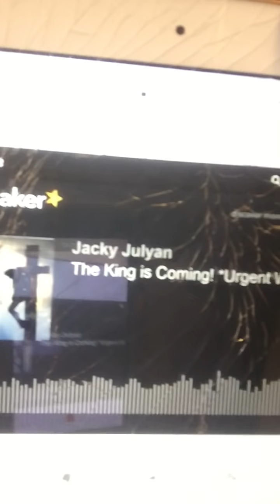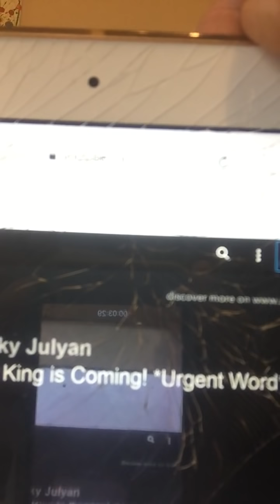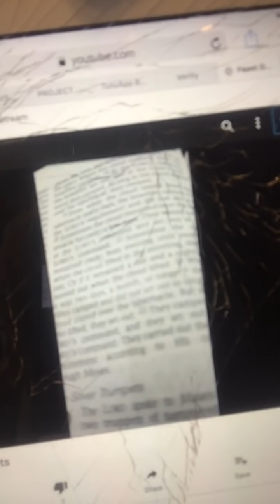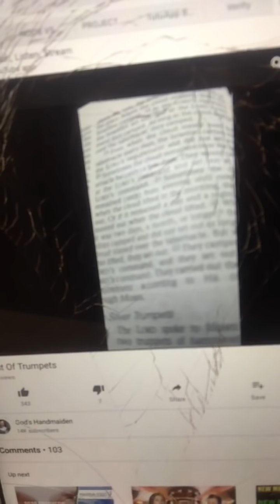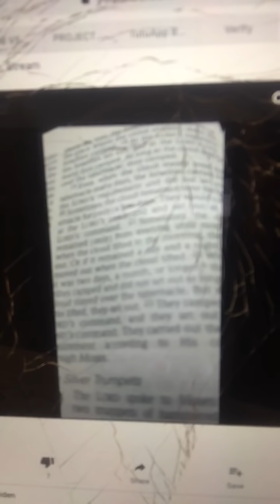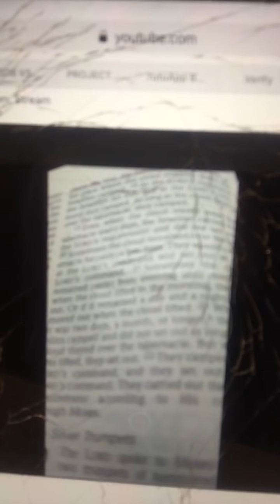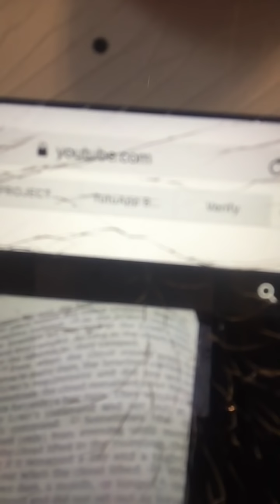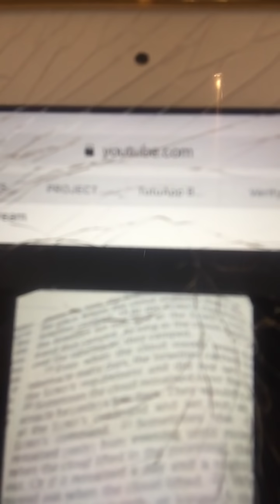2020 vision ( soon all things will become clear and many will awaken )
Hi in today’s video I have 2 very important videos to share the first one is called “ the king is coming , Urgent word” given to sister jacky Julyan , here is the link to that video
And the 2nd video is called “Feast of trumpets “ words given to sister Mary from the Gods handmaiden YouTube channel, here is a link to that important video
God bless and please pray and repent in Jesus mighty name as time is running out fast.